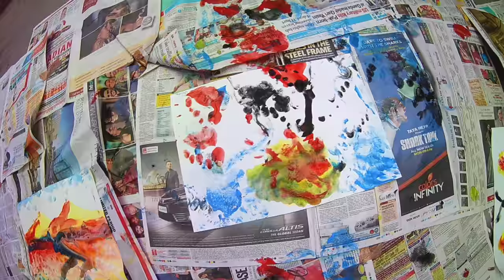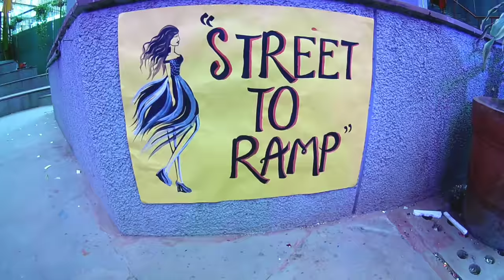Festomania Inter College Competition | Apeejay Institute of Design | New Delhi | 21.03.2018